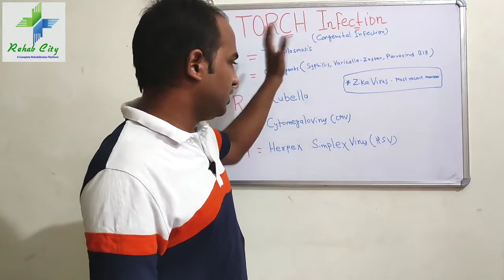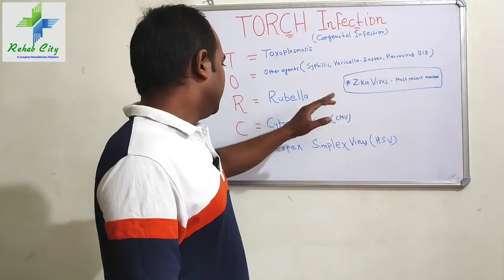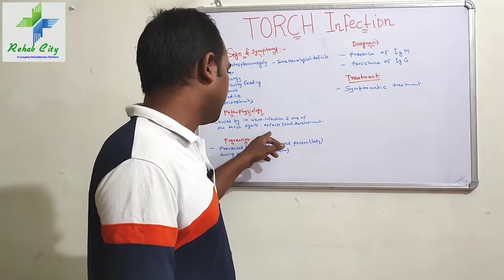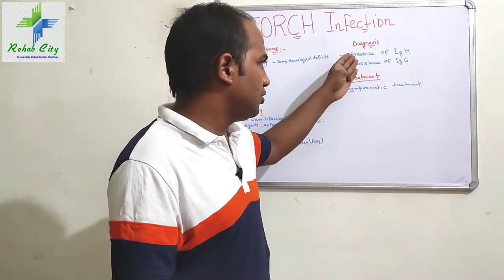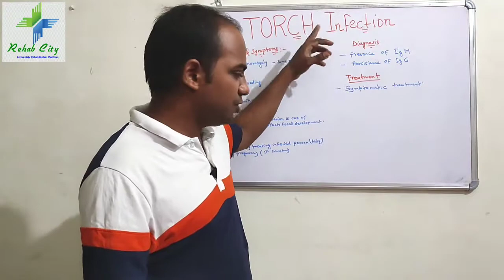TORCH Infection :- Explained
Hii guys, this is a medical channel. It's about Medical tutorial & Therapeutic approaches videos. Following topics will be covered in this platform:-

* Medical tutorial
* Orthopedic Rehabilitation protocols
*Neurological rehabilitation protocols
* Physical medicine and rehabilitation
*Neuro Development Therapy Approaches
* Pre operative & Post operative Physiotherapy management.
* Manual Therapy approaches
*Soft tissue manipulation

*Every topic related to medical field.
    Thanks